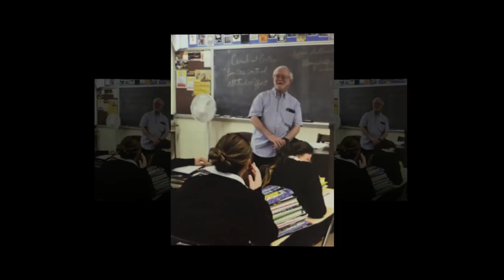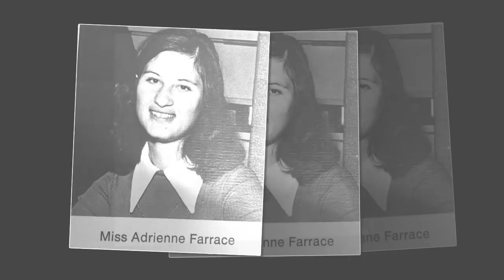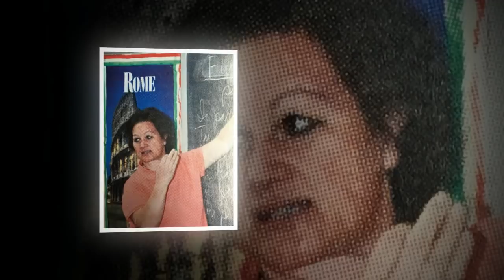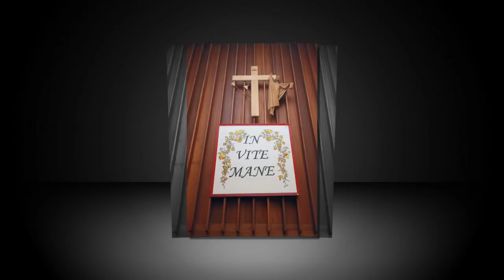Archbishop Ryan Retirees 2016